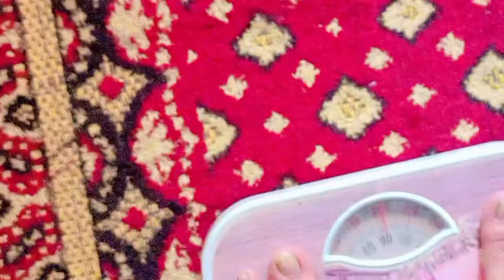Weight loss kya hua? ||Weight Loss Journey || 30 day challenge motivation || Day 15 || Mehnaz Kiran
In this video I am Going to share 15TH day of my Weight Loss Journey(30 days challenge)

Weight Kitna Hai?😋Uff ||Weight Loss Journey || 30 day challenge motivation || Day 15 || Mehnaz Kiran

how to start weight loss journey at home in tamil
weight loss
weight loss journey glow up
how i lost weight
effective weight loss exercise
lose weight
weight loss journey before and after
losing weight
weight
30 day challenge
30 day pushup challenge
30 day workout challenge
30 day survival challenge
challenge
90 day challenge
14 day challenge
30 days weight loss challenge
30 day challenges
30 day challenge
30 day challenge ideas
workout challenge
fowler 30 day challenge
30 day xhallenge
30 day fat loss challenge
30 day english challenge
30 day challenge motivation
earl nightingale 30 day challenge
30 day challenge early nightingale
weight loss men
30 min weight loss
weight loss women
how to start weight loss journey for beginners
starting a weight loss journey
weight loss transformation men 3 months
mehnaz kiran vlogs
daily vlogs
village life vlogs
mins game
2 week shred challenge
how to lose a lot of weight
binge eating
Weight loss
clutterbug weight loss
immune system
3rd day of challenge
no equipment workout
besan chilla sandwich
besan toast recipe
iftar routine
naush dawat vlog
day in my life
summer weight loss drink
ayesha nasir
my diet plan
Diet plan to lose weight fast
grated carrot
chest workout
studio ghibli
moya mowhinney
3 major keys to burning fat
4 month weight loss transformation
Mehnaz kiran
Mehnaz kiran vlogs
how to lose weight without working out
realistic morning routine
weight loss shorts
Weight loss kya hua?
flat stomach
counting calories
how to lose belly fat
30 day weight loss challenge